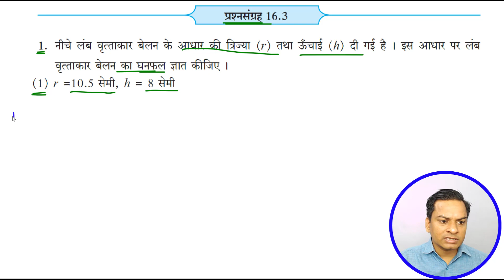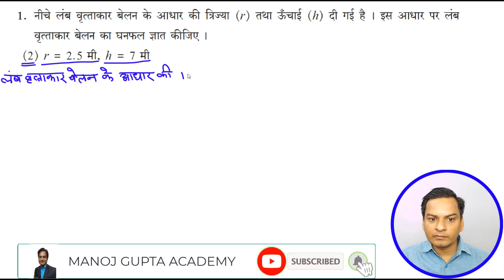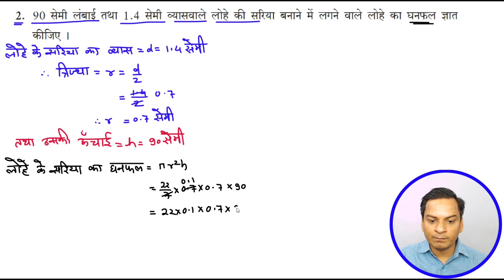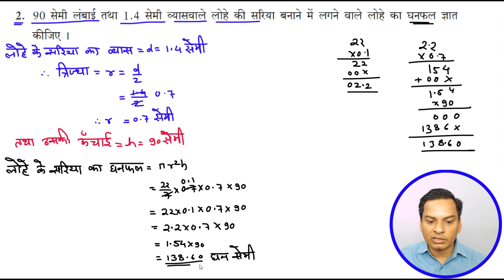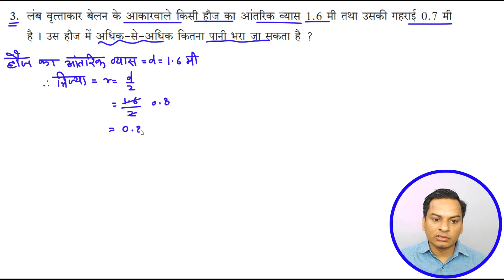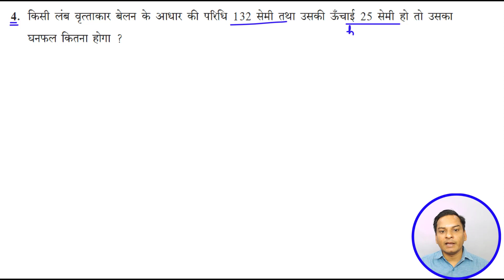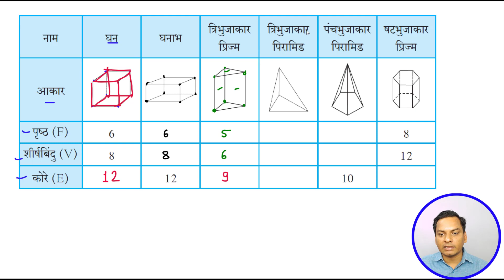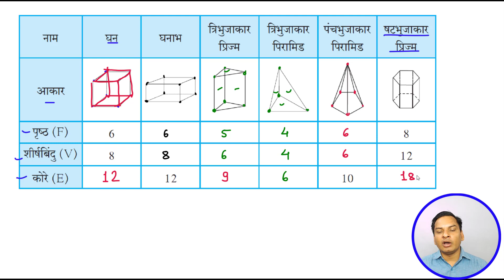प्रश्नसंग्रह- 16.3 गणित कक्षा- 8th पृष्ठफल एवं घनफल Hindi Medium Maharashtra Board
Hello Friends